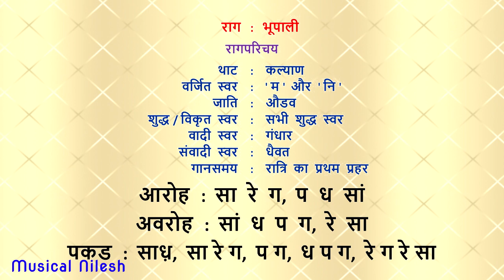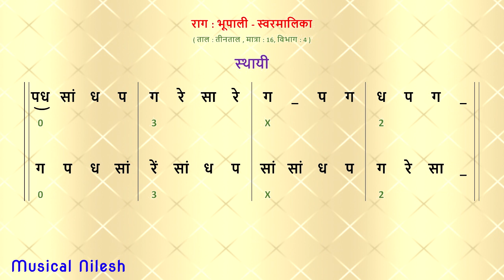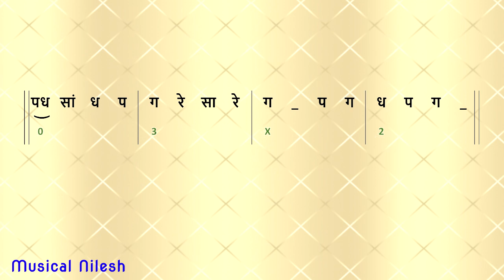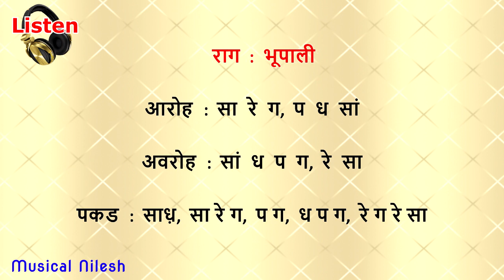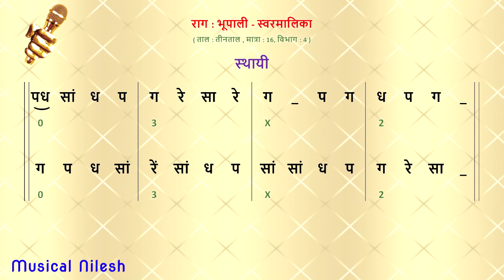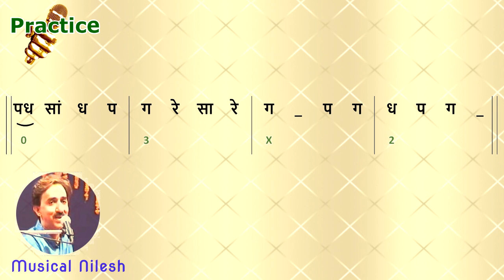Raag Bhupali - Part 01 I Introduction & Swarmalika I राग भूपाली - राग-परिचय - स्वरमालिका I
I Tutorial For Beginners I
I with practice session I Scale A#
I For Male & Female I
Raag-Darshan

raag durga sargam geet
Raag Bhup
Raga Bhup
Swarmalika
Raag Parichay
Bandish
chhota khyal
Dhrupad